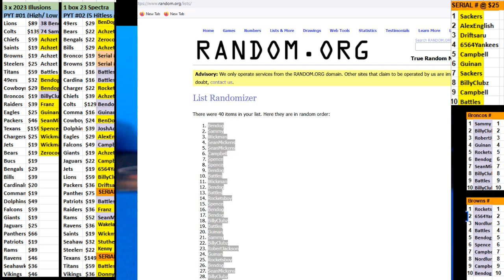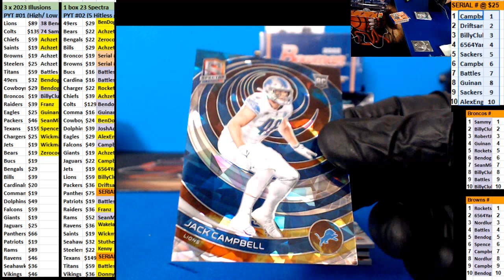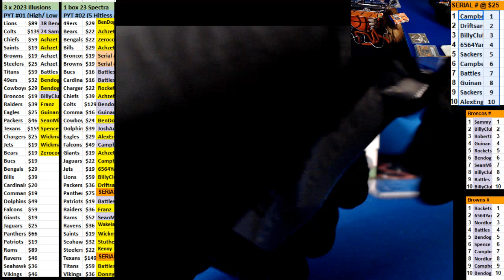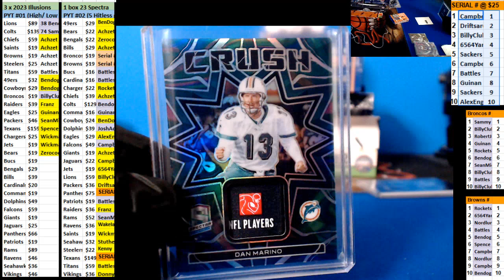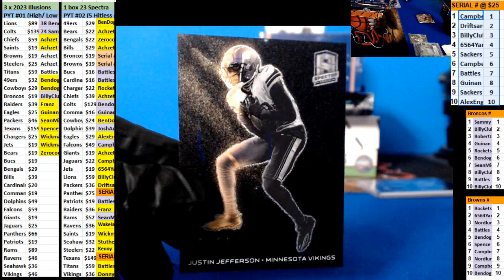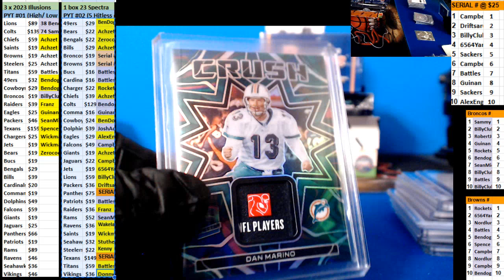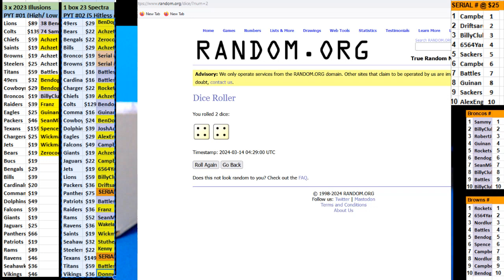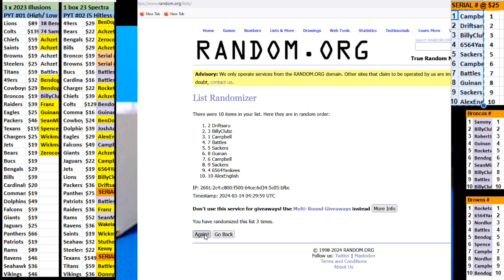03 13 2024 PYT #2 1 box 2024 Spectra Football